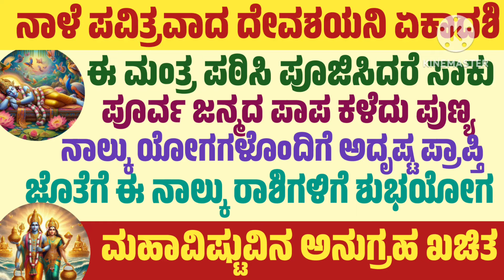ನಾಳೆ 4 ಯೋಗಗಳೊಂದಿಗೆ ದೇವಶಯನಿ ಎಕಾದಶಿ ಬಂದಿದೆ ಈ ಕೆಲಸ ಮಾಡಿ ಸಂಪತ್ತು ನಿಮ್ಮದೆdevashayaniekadashi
ದೇವಶಯನಿ ಏಕಾದಶಿ